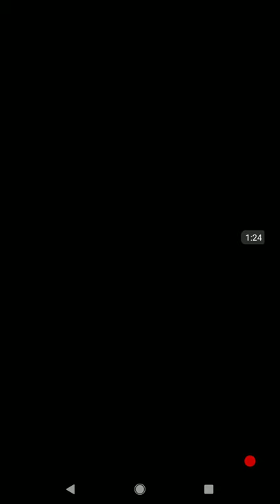BLOCK HEXA PUZZLE DAILY PUZZLE FOR SUNDAY APRIL 28 ROTATE